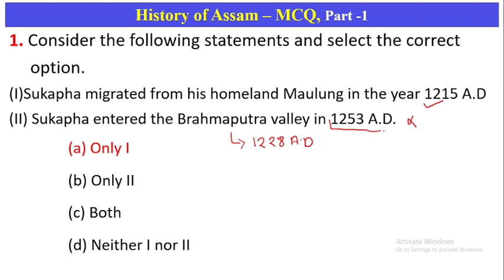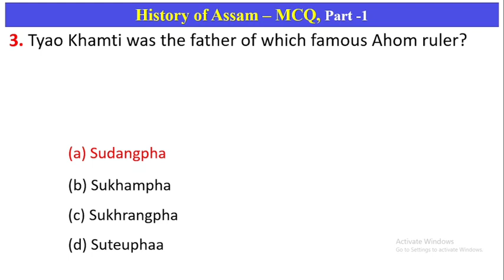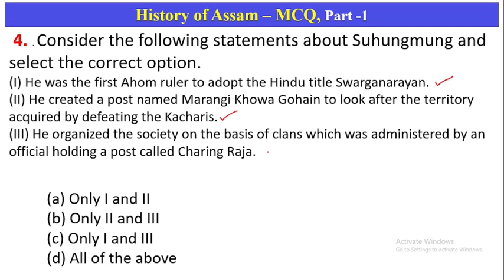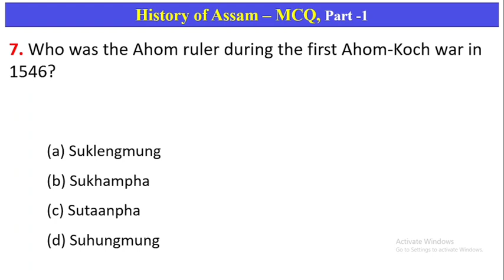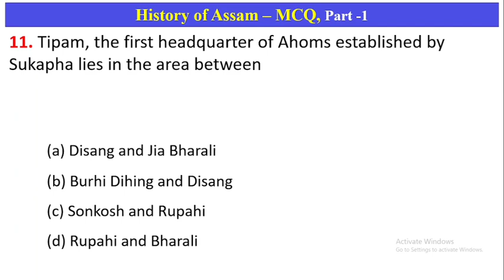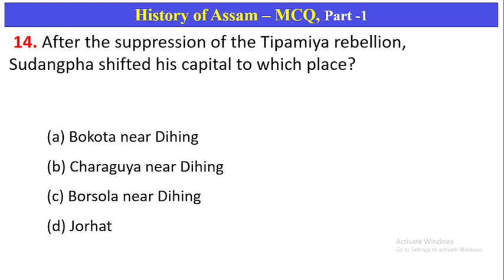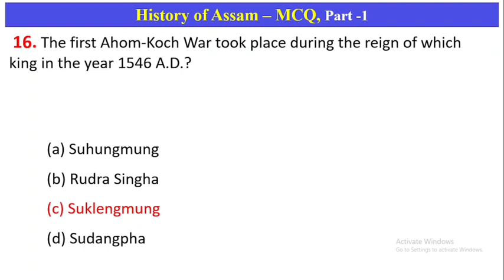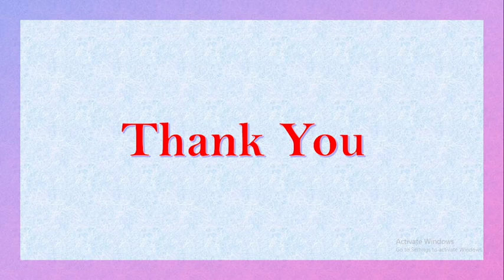Important ASSAM- History MCQ//ADRE GRADE-3 & 4, DHS //Common Question // Assam Direct Recruitment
এই ভিডিঅ'টোত আমি  অসমৰ 'Sailen Baishya' ৰ  কিতাপ  খনৰ ২০ টা প্ৰশ্নৰ বিষয়ে আলোচনা কৰিছো, যিটো আগন্তুক ৩২০০০+ খালী পদৰ বাবে অতি গুৰুত্বপূৰ্ণ। গতিকে আপোনালোক সকলোলৈ অনুৰোধ যে ভিডিঅ'টো শেষলৈকে চাব।

32000 post assam